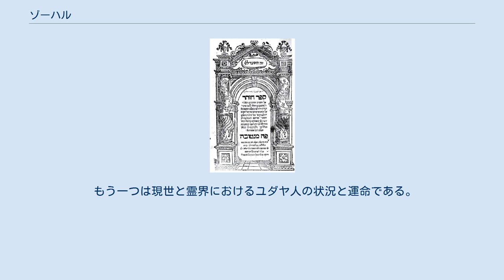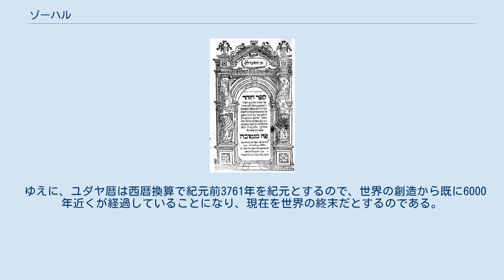ゾーハル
ゾーハルの初出版のもの （1558年・マントヴァ） セフェール・ハ・ゾーハルまたはゾーハル（זֹהר, הַזֹּהַר, סֵפֶר־הַזֹּהַר sēpher hazZōhar, Zohar）は、ユダヤ教神秘思想（カバラ）の中心となる基本文献で、トーラー（五書）の註解書であり、アラム語で書かれている。
『光輝の書』『ゾハール』ともいわれる。
 その存在は、1280年から1286年にかけて、スペイン北東部カタルーニャ地方で、古代アラム語の手稿が発見されたことで、初めて明らかとなった。
 ゲルショム・ショーレムによれば2世紀にイスラエル地方で話されていたアラム語のスタイルが用いられている。
 しかし、2世紀のタンナーであるシモン・バル・ヨハイ（シメオン・ベン・ヨーハイ）の（講話記録形態の）編纂に擬されているが、実際には、13世紀のスペインのカバリスト、ラビ・モーシェ・デ・レオン（モーゼス・デ・レオン）の創作とされる。
 ユダヤ神秘思想の中に出てくる、セフィロトやアダム・カドモン、様々な天使、膨大な数を取り巻く多くの天国などの諸々の神秘思想などがまとめられたユダヤ神秘思想関係の重要文献である。
 「ゾハール」については、16世紀のモーゼス・コルドベロなど、後世の多くのカバリストが註解を書いている。
 なお、セフィロトにも善悪の二つの理論体系があるとして「ゾーハル」に影響をもたらした、ラビ・イツハクが参考にした『光明の書（バヒル）』には悪の起源の問題があり、他、両性具有理論やセフィロトの発生過程などの説明も記されているとされる。
 「ゾーハル」以前の「バヒル」は、カバラ神秘思想の道を切り開いた、カバラ神秘思想の最初期の文献といえるであろう。
 「ゾーハル」の主題は二つある。
 一つは世界の創造に関わる「セフィロト」の神秘的解釈である。
 太陽から太陽光線が輝き出るように、「アイン・ソフ（エイン・ソフ、エン・ソフとも）」と呼ばれる神から連続して流出するものが「セフィロト」で、原初の人間は完全なる人間として、全部で10のセフィラから成り立っていた。
 この、本来は完全なる人間の活動を阻害し、宇宙的調和を乱すものが「悪」で、悪とは「スィトラ・アフラ（他の側面）」と呼ばれる、創造に際して破壊された旧世界の残存物であり、アダムが「生命の樹」と「善悪の知識の樹」を分離した時に、この世界に入ってきたとする。
 もう一つは現世と霊界におけるユダヤ人の状況と運命である。
 「ゾーハル」は世界の歴史の始まりから終わりまでの期間を7000年間とし、1000年ごとに六分した6000年間が、旧約聖書の創世記における創世の6日間に当てはまるとし、7日目にあたる7000年期には全ての存在が原初に還るとする。
 ゆえに、ユダヤ暦は西暦換算で紀元前3761年を紀元とするので、世界の創造から既に6000年近くが経過していることになり、現在を世界の終末だとするのである。